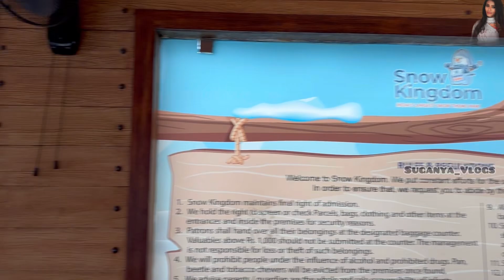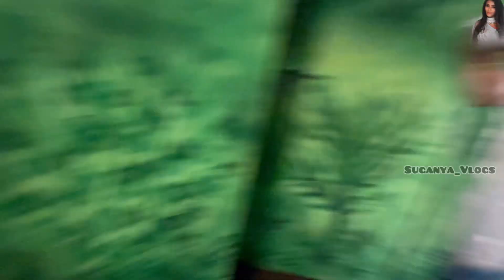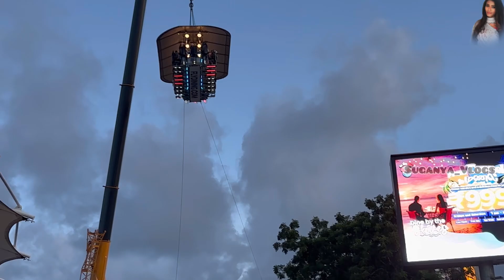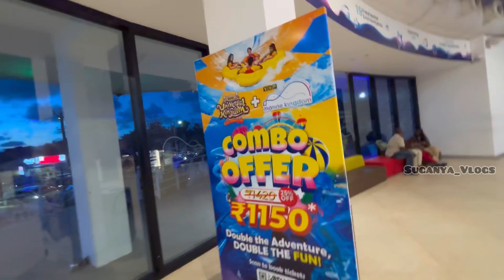☃️VGP Fun Vlog| Family|Outing|oneday trip|😍❄️இந்த குளுரு குளுருது@Suganya_Vlogs